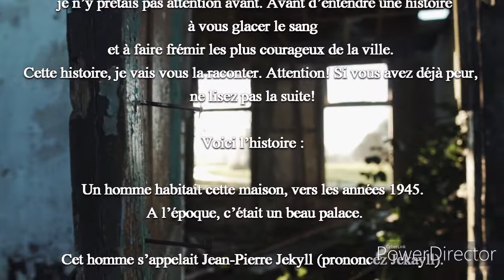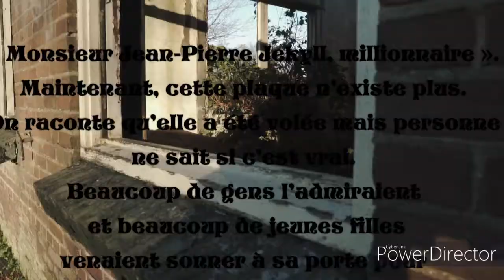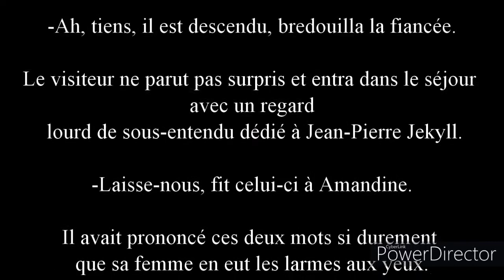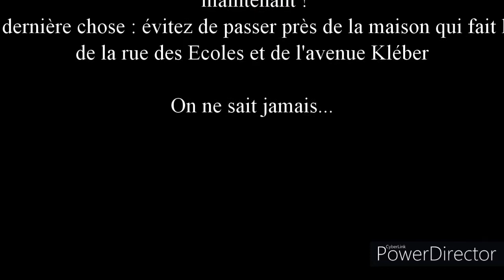la maison no 222 histoire vraie(HORREUR).💜...☆...★..merci💜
Il existe tout près d’ici une vieille maison abandonnée dont le balcon est à demi effondré, les volets et les fenêtres prêts à tomber. Le tout est couvert de toiles d’araignées. Que vous ne la connaissiez pas, c’est normal. Moi-même je n’y prêtais pas attention avant.